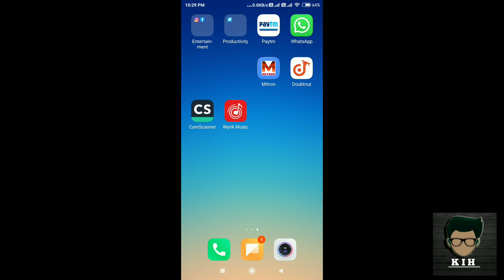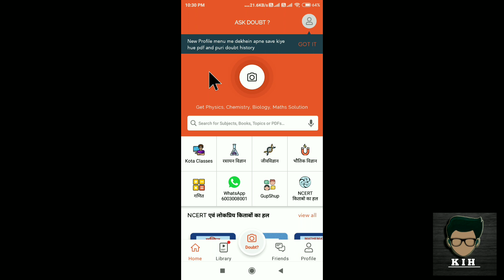Doubtnut Me Language Kaise Change Kare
Doubtnut Language Change
doubtnut app settings
Doubtnut app